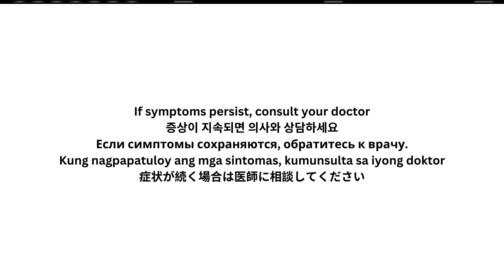Chloe TV Salonpas 'How Many Patches today! 15s TVC 2024 Presents!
@2024 Chloe Broadcasting Network System, Inc.
Credits @kikakimm